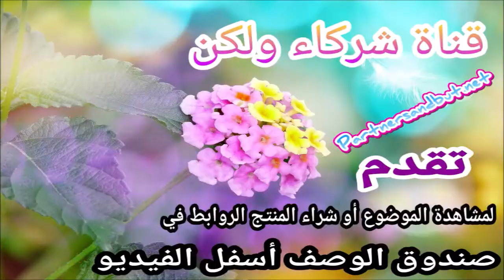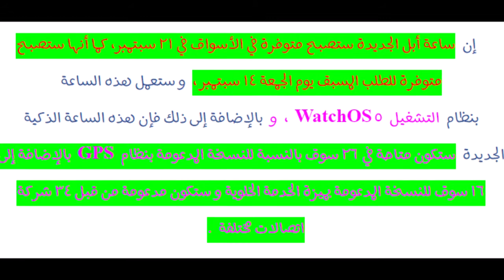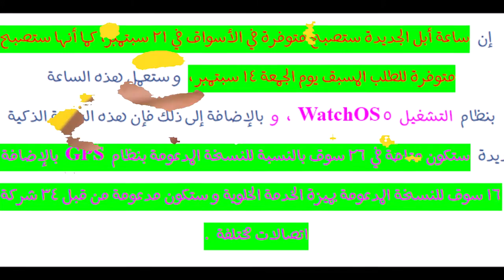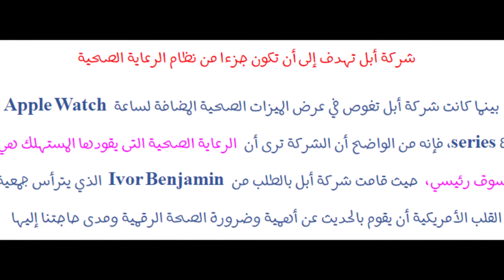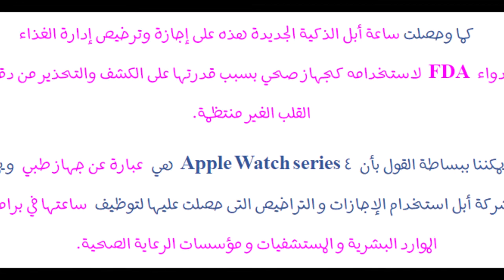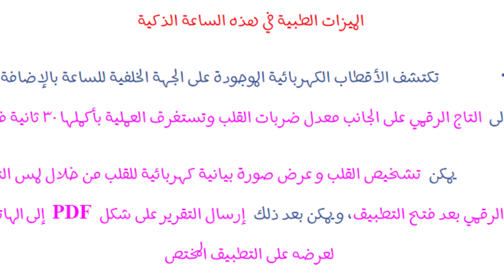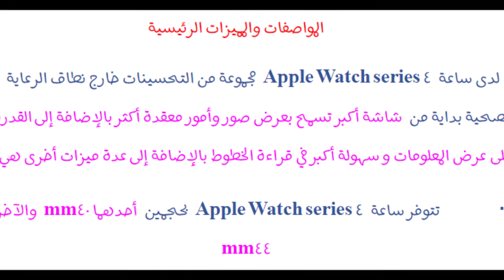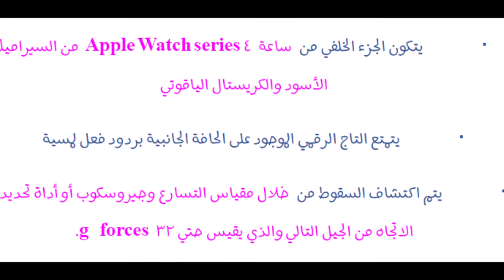كل ما تحتاج لمعرفته عن ساعة أبل الذكية Apple Watch series 4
Vicky